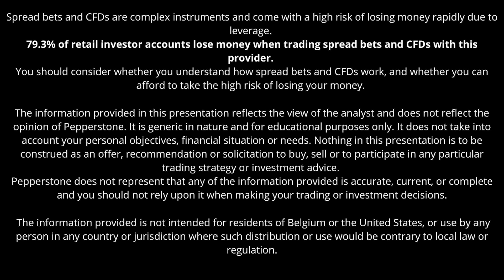Interview with Analyst Chris Weston - Strategy and Risk Management, Part 2 👍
When to use one strategy over another?  Many traders struggle when to trade a range expansion trade or mean reversion strategy.  My trading is such that I don't have to be infront of a screen all the time even though I will still be holding positions overnight.  When we are talking about forex, who is moving the flow of capital around? I use weekly charts to get a broad picture of what is happening and then narrow it down to lower timeframes.  How do you approach risk management?  I use volatility and price range expansion to understand how much risk is taking on and that will affect the position size I will be trading with.

Interview with Analyst Chris Weston - Trading Ideas, FX and Indices, Part 1 👍